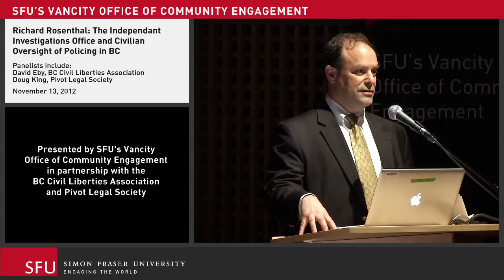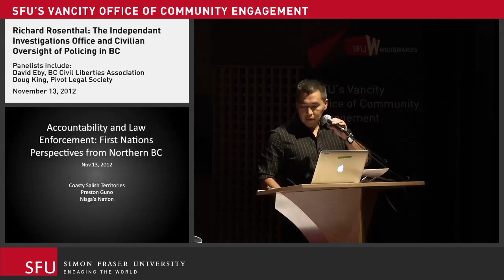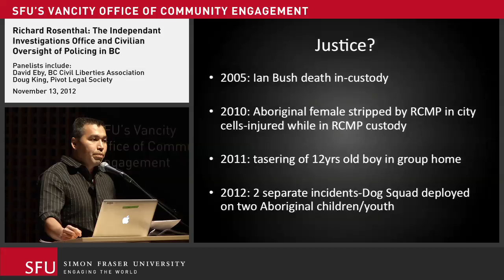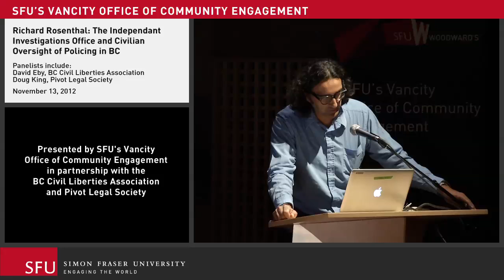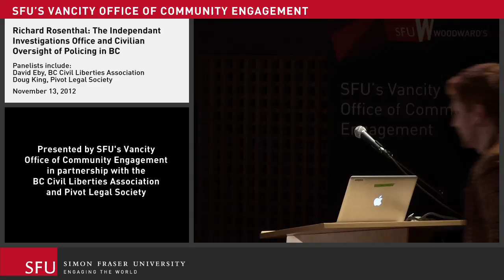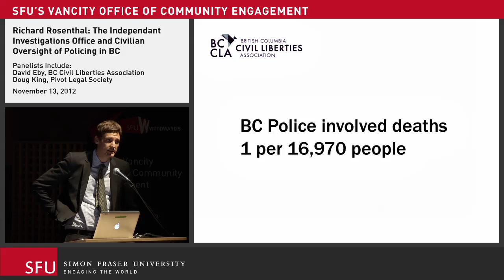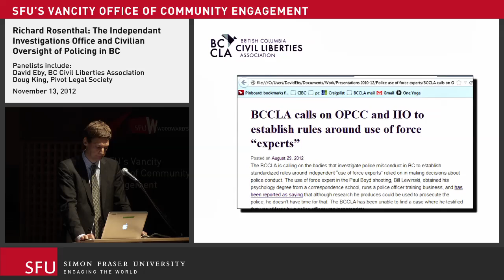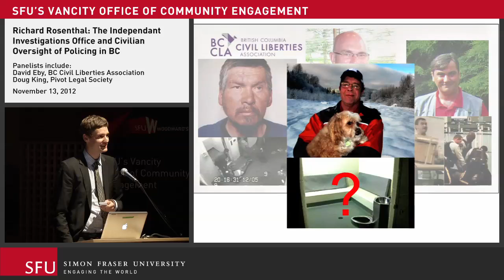Richard Rosenthal: The Independent Investigations Office and Civilian Oversight of Policing in BC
The Independent Investigations Office (IIO or Office) has been established to conduct criminal investigations into incidents that involve B.C. police officers and result in death or serious harm. It is a civilian-led Office that has been established in accordance with the recommendations made by the Braidwood and the Davies Inquiries.

The long-term goal is to set a new standard for civilian-led investigation and accountability that will enhance the public’s faith in the dedicated officers working to keep them safe. The Chief Civilian Director Richard Rosenthal has stated that the public can expect an investigative approach that will be transparent, accountable and fair to citizens and to those who may be subject to an IIO investigation.

Richard Rosenthal was appointed BC’s first Chief Civilian Director of the Independent Investigations Office on January 9, 2012. He has extensive experience in civilian oversight of law enforcement having served for 15 years as deputy district attorney for Los Angeles County, where he worked on various assignments, including:
• The central trials division, prosecuting violent felonies, including homicides
• The major fraud division, investigating and prosecuting high-profile financial crimes.
• The special investigation division, where he investigated and prosecuted public officials, judges and police officers.

Panelists include David Eby from the BC Civil Liberties Association and Doug King from Pivot Legal Society.